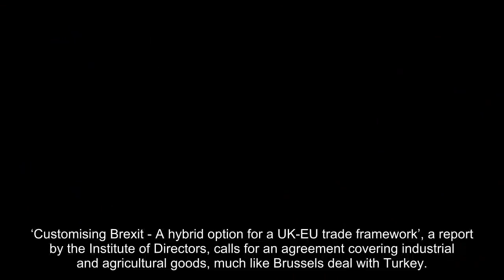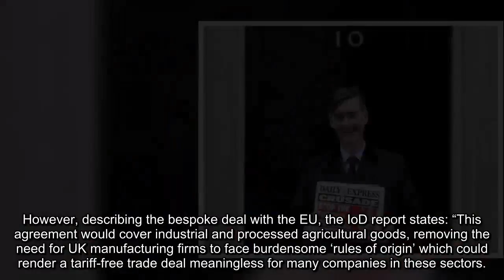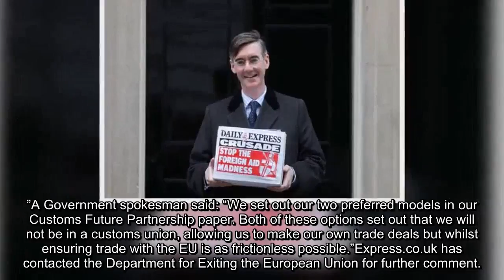Customs Union JUST for Britain: Business leaders demand bespoke deal with EU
‘Customising Brexit - A hybrid option for a UK-EU trade framework’, a report by the Institute of Directors, calls for an agreement covering industrial and agricultural goods, much like Brussels deal with Turkey.The trade body with 30,000 members, claims the proposed agreement would allow Britain to “forge its own trade policy and seek free trade deals”, while also protecting the manufacturing industry from the disruption caused by leaving the customs union.But the IoD’s position conflicts with that of Prime Minister Theresa May, who has maintained that Britain will not be seeking any form of customs union membership.Number 10 maintains that this will allow the UK to pursue its own trade deals after leaving the bloc, in keeping with a key red line for ardent Brexiteers.
Related articles
 Businesses demand ‘partial customs union’ with EU after split
 Italian president declares EU ‘will NOT step back’ on Irish border
However, describing the bespoke deal with the EU, the IoD report states: “This agreement would cover industrial and processed agricultural goods, removing the need for UK manufacturing firms to face burdensome ‘rules of origin’ which could render a tariff-free trade deal meaningless for many companies in these sectors.”The report continues: “At the same time, it would allow the UK the freedom to forge its own trade policy and seek free trade deals with other countries in areas not covered - meaning we could remove tariffs on raw agricultural products from the world’s poorest countries.”If the UK were to agree some form of customs union with the EU it would avoid what is called a “rules of origin shock”.Britain would face high costs with origin certification, and would have to prove where products have come from in order to avoid paying high costs when exporting to the EU.
The IoD also advises the UK should seek a wide-ranging free trade agreement with the EU on areas not covered in the bloc.Turkey is currently part of a partial customs union with the EU, and it is understood that both sides could agree a free trade agreement.The Turkey model is relevant because primary agricultural products, goods sourced without a manufacturing process, are exempt.These goods are often used as a bargaining chip in trade deals.
Primary agricultural products like raw milk and fruits are imported to the UK to be refined.Under the IoD model they would “definitely be excluded” from a partial customs union, while goods such as cars, chemicals and medical devices would be included.On the issue of trading in services, which accounts for nearly 80 percent of the UK’s economic activity, the report said: “A free trade agreement would still be needed to cover arrangements relating to services, as well as ares in which the EU has made clear it was a continued level playing field, in order to maintain any reciprocal preferential market access.”A Government spokesman said: “We set out our two preferred models in our Customs Future Partnership paper. Both of these options set out that we will not be in a customs union, allowing us to make our own trade deals but whilst ensuring trade with the EU is as frictionless possible.”Express.co.uk has contacted the Department for Exiting the European Union for further comment.
Related articles
 CENSORED! Dimbleby SHUTS DOWN Brexit debate on BBC Question Time
 Brexit BOOST: London hotspot for technology despite 'Project Fear'
 Just as expected the EU has been the first to blink - EXPRESS COMMENT